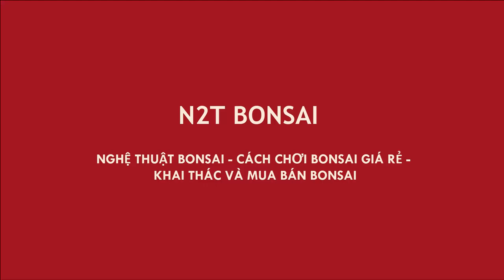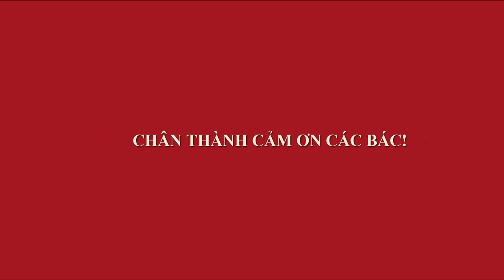CHỢ BONSAI VẠN PHÚC PHIÊN NGÀY 20/4 - SANH QUÊ 8 TRIỆU CỦA BỐ NHẠN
Bonsai Market